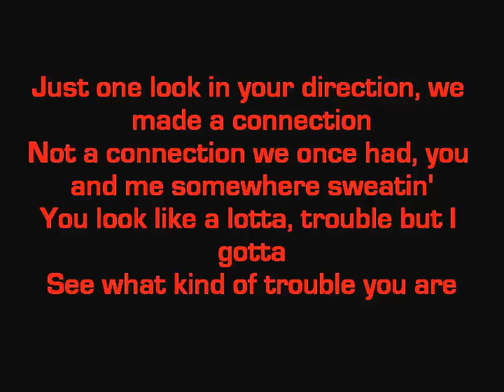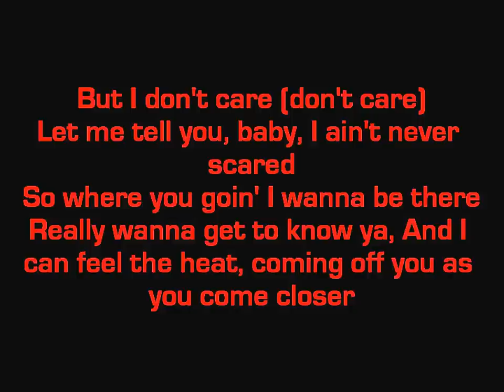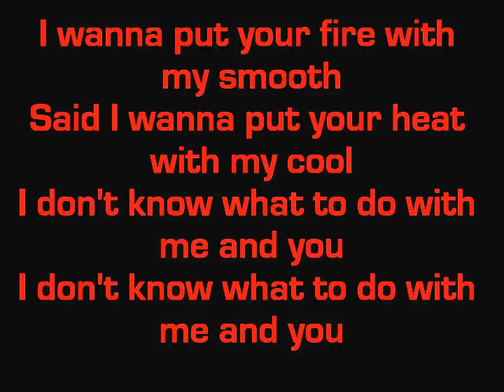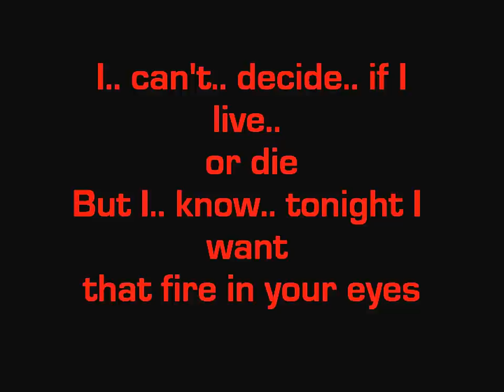Ne-Yo - Burnin up Lyrics